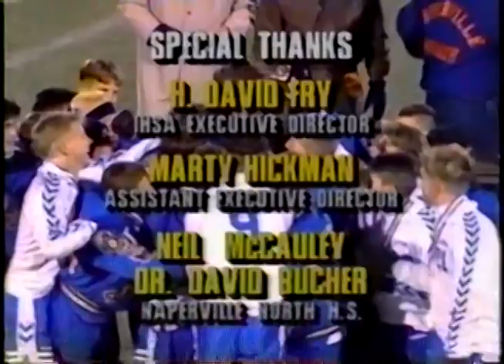1993 IHSA Boys Soccer Championship Game: Orland Park (Sandburg) vs. Palatine (Fremd)